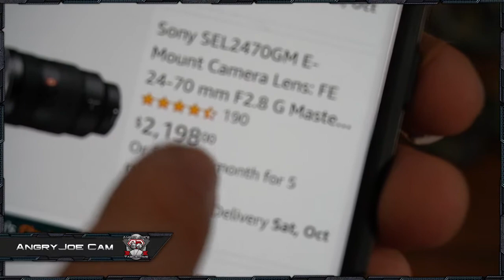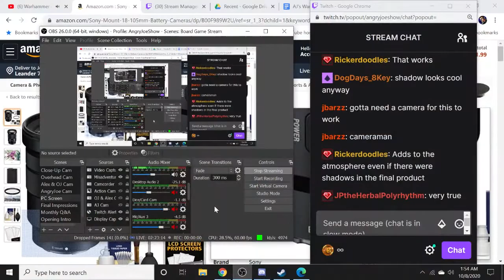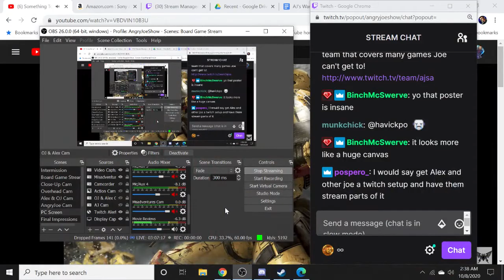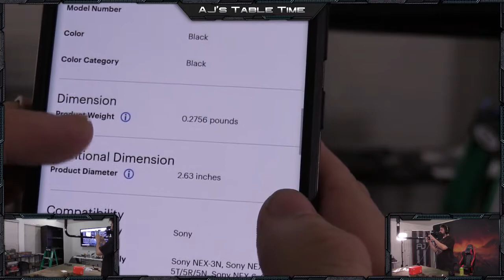Angry Joe Archive - October 8, 2020 - 2 | Board Games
Original Stream Name: AJ - Testing Setup Stream